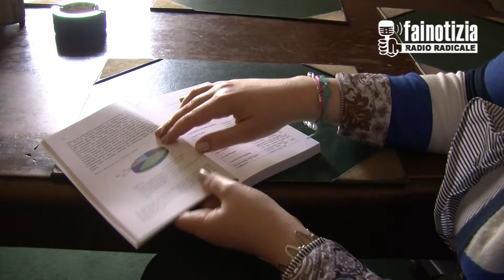Bank Revirgination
Banche, rispettare i diritti umani per salvare la faccia

(a cura di Serena GRASSIA - riprese e montaggio di Daniela SALA)

Nessuna azienda ammetterebbe mai di aver violato i diritti umani nell'esercizio delle proprie attività, ma la cronaca racconta una storia diversa in cui spesso il diritto alla vita, quello alla libertà di movimento e i diritti dei popoli indigeni o delle minoranze sono stati messi in pericolo dal lavoro delle multinazionali, soprattutto quando ci sono grossi interessi commerciali in gioco.

Nel 2005 Kofi Annan diede l'incarico a John Ruggie, professore di Harvard e relatore speciale delle Nazioni Unite su business e diritti umani, di studiare l'applicazione dei diritti alle imprese e di stilare dei principi guida per ispirare comportamenti virtuosi. Una sua dichiarazione ha assunto il valore di un testamento: "Le aziende non devono violare i diritti degli altri". Poche parole ma rivoluzionarie, perché hanno esteso la responsabilità della tutela dei diritti umani dal pubblico al privato, dagli Stati a tutti gli organi della società. E quindi anche a imprese e banche.
Sebbene, infatti, le banche, non partecipino attivamente alla messa in opera di progetti controversi sono proprio i loro finanziamenti a renderli possibili. Proprio nei giorni scorsi i correntisti dei quattro principali istituti finanziari australiani hanno minacciato di chiudere i propri conti correnti se le banche non smetteranno di sovvenzionare l'industria del fossile, accusata di danni ambientali.

"Le aziende non possono più permettersi di non rispettare i diritti - commenta Alessandro Costa, ordinario di diritto costituzionale all'Università di Roma Tor vergata --. Innanzitutto perché esiste una coscienza industriale per cui nessun manager vorrebbe essere ricordato per aver autorizzato pratiche poco lusinghiere e poi perché il regime di concorrenza è anche questo: iniziare a fare bene per spronare gli altri a fare meglio". Ma la strada da percorrere in tema di rapporto tra business e diritti è ancora in salita.

Costa è a capo di un team di ricercatori dell'università di Tor Vergata che proprio recentemente ha pubblicato un documentato rapporto "Banks and Human Rights: Pathways to compliance" che analizza le grandi opere finanziate dalle banche internazionali, rilevando quali sono le violazioni dei diritti umani più ricorrenti e cercando di capire quali fattori possano spingere gli istituti di credito a non finanziare più progetti che non garantiscono il rispetto dei diritti.

Dall'America Latina all'Azerbaigian infatti sono numerose le banche che stanno finanziando progetti discutibili nel settore energetico, estrattivo, nell'industria tessile, nell'agroalimentare e nella produzione di armi.

Le banche ci sono sempre, anche se non si vedono. Anzi, la loro funzione è cruciale per un'economia equa, perché invertendo la rotta, se iniziassero a scegliere di finanziare solo progetti etici e sostenibili, costringerebbero le multinazionali a tenere nel tempo condotte trasparenti. "Un esempio positivo in questo senso proviene dalle banche scandinave -- spiega Costa -- perché hanno adottato standard di controllo sul lavoro delle imprese elevatissimi, riescono a fare business lo stesso e sono diventate condizionanti per il mercato". Oggi gli istituti finanziari non hanno ancora elaborato politiche adeguate ad affrontare pratiche commerciali dannose. Alcuni hanno aderito al Global Compact, altri hanno avviato politiche di investimento interne, altre ancora, tra cui la italiana Unicredit, hanno dato vita al gruppo Thun proprio per recepire al meglio i principi di Ruggie, ma si tratta sempre di iniziative di portata limitata, perché a parte il danno alla reputazione, le banche raramente sono ritenute responsabili, da un punto di vista legale, per aver finanziato infrazioni etiche o ambientali.